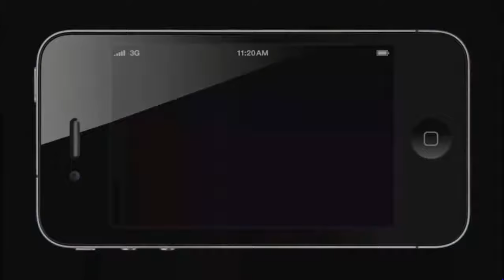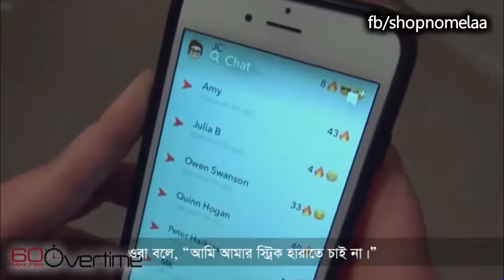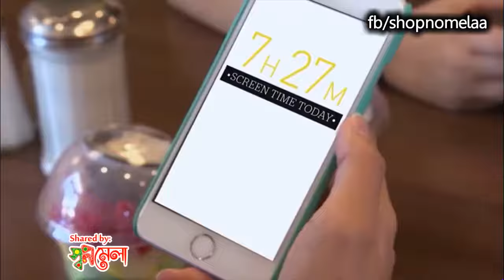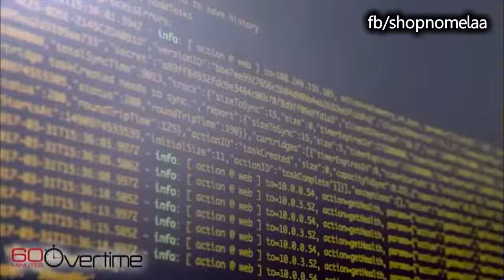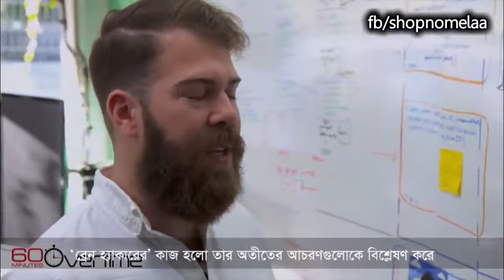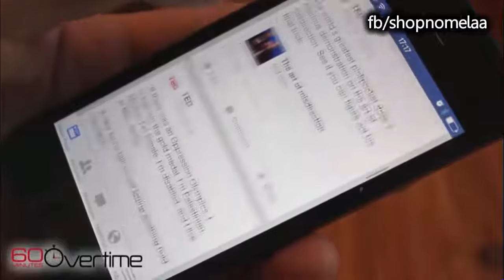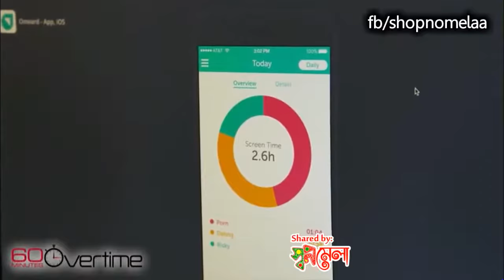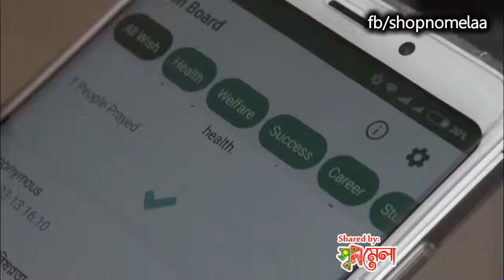SmartPhone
SmartPhone or slotmachine